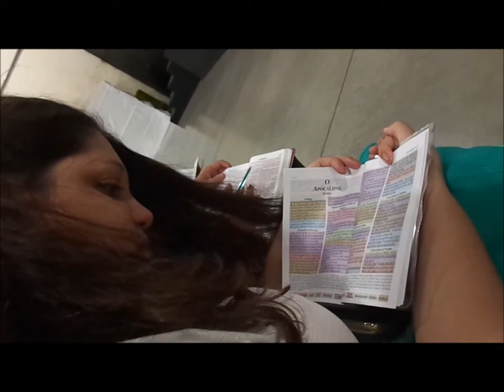Batista Lagoinha ........26 Março 2017 - Lagoinha Saudade - Palavra - Pr Alex